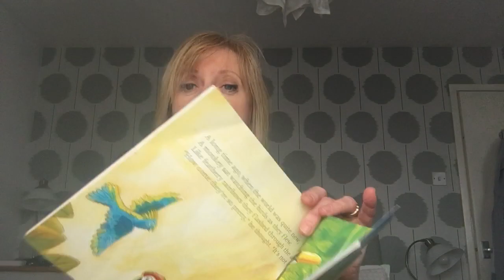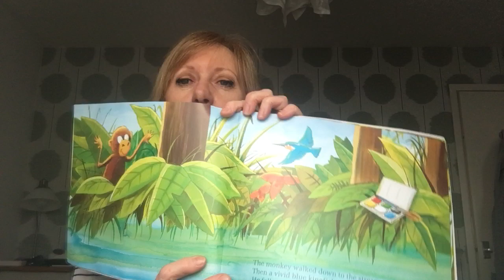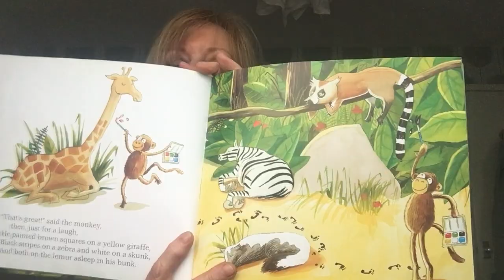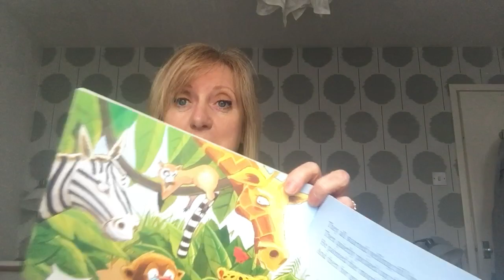Story time with Mrs Dingle and the Monkey with a Bright Blue Bottom!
Grab a blanket and cuddle up to listen to Mrs Dingle reading us this very interesting book The Monkey with the Bright Blue Bottom!